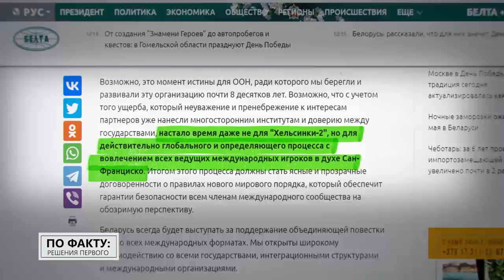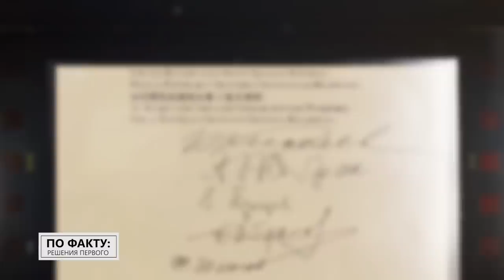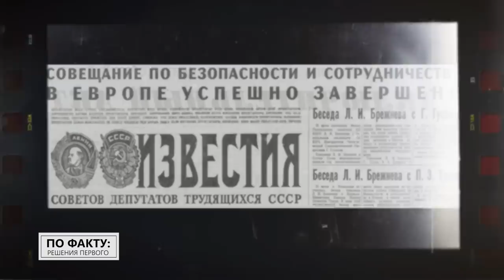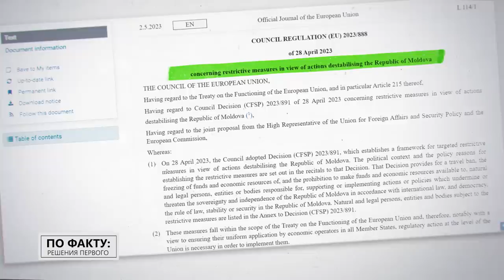"Полыхнёт уже не только Украина!" / Почему Лукашенко всегда за мир и стабильность? | ПО ФАКТУ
Почему Беларусь дорожит миром – и не только на своей земле? К чему год за годом белорусские власти призывали международное сообщество? И от какой идеи, несмотря на её, казалось бы, наивность, до сих пор не отказался Александр Лукашенко? Обо всём этом смотрите в новом выпуске проекта "ПО ФАКТУ: РЕШЕНИЯ ПЕРВОГО"!

00:00 Лукашенко: Устойчивое развитие ЛЮБОЙ страны невозможно без мира и безопасности!

00:54 К чему Лукашенко призывал ООН ещё 8 лет назад?

01:14 Анонс;

01:32 Когда и как Лукашенко пытался сохранить мир? Конкретные примеры;

02:40 Белорусы начали ценить стабильность? // "Речь идёт о неделимости безопасности!"

03:20 Лукашенко: Но давайте будем реалистами! // О чём речь?

04:29 Лукашенко: "Обязательное мирное урегулирование!" // Зачем Лукашенко летал в Югославию в 1999-м?

05:33 Чего хотят белорусы?

05:44 "Современный кризис заставляет западных политиков руководствоваться сиюминутными интересами!"

06:23 Переговоров наподобие "Хельсинки" уже будет мало? // Что передал Лукашенко ООН?

06:46 "Президент выдвинул очень важную инициативу!" Как противостоять информационной агрессии?

07:35 А почему политики упоминают Сан-Франциско?

08:35 Переговоры в Финляндии: какой договор подписали в 1975-м?

09:08 Лукашенко: Мы уже начали бить в набат, призывая остановить противостояние!

10:08 Почему именно Беларусь всегда первой говорит о мире?

10:34 Бельская: Все остальные не смогли прийти даже к основе для переговоров!

11:18 Произвольные списки вместо законов? Немного про европейские санкции;

12:45 "Механизм санкций – это и есть механизм смены правил игры в международной политике!"

13:08 Почему санкции – это оружие?

13:27 "Все они не признают право на развитие!" Сильные мира не хотят ничем делиться?